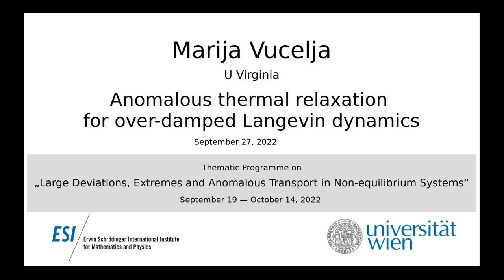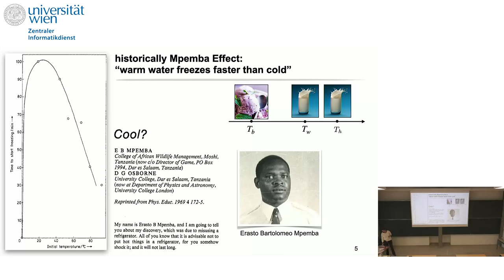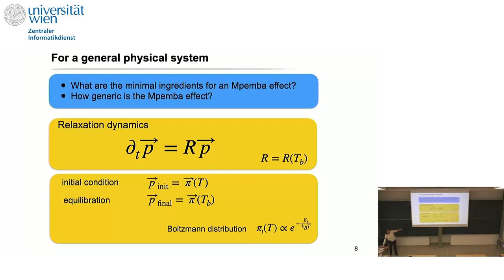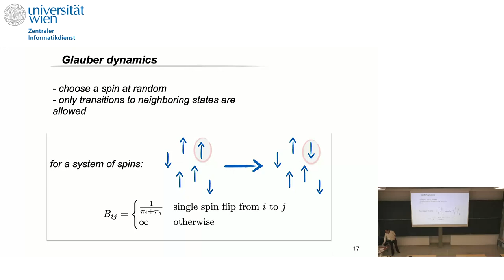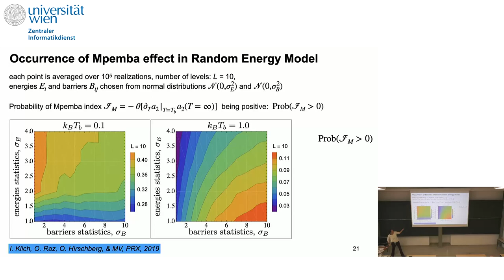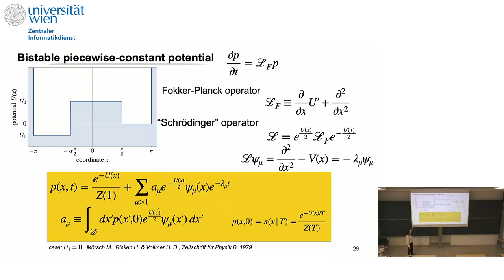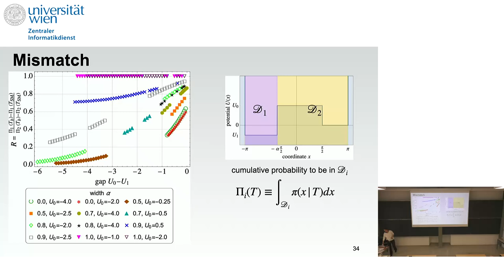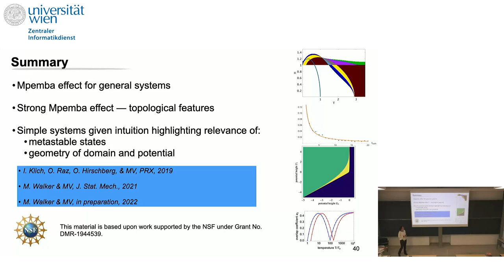Marija Vucelja - Anomalous thermal relaxation for over-damped Langevin dynamics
This talk was part of the Thematic Programme on "Large Deviations, Extremes and Anomalous Transport in Non-equilibrium Systems" held at the ESI September 19 to October 14, 2022.

Rapid cooling or heating of a physical system to its environment can lead to unusual thermal relaxation phenomena, which we call anomalous. A prime example of anomalous thermal relaxation is the Mpemba effect. The phenomenon occurs in cooling when a system prepared at a hot temperature overtakes an identical system prepared at a warm temperature and equilibrates faster to the cold environment. A similar effect exists in heating. Comparing two identical physical systems in their relaxation to the environment, we would expect that the system with a smaller mismatch between its and the environment's temperature will thermalize faster -- yet it is not always the case. The effect was observed in various physical systems, including water, magnetic systems, clathrate hydrates, polymers, and colloidal particle systems. My talk will present theoretical results on the Mpemba effect for over-damped Langevin dynamics. I will link the Mpemba effect's occurrence with the system's physical properties, such as the shape of the potential in the over-damped Langevin dynamics and the characteristics of its metastable states. Most of the results will address the case of over-damped Langevin dynamics in piecewise-continuous potentials.

*This material is based upon work supported by the National Science Foundation under Grant No. DMR-1944539.